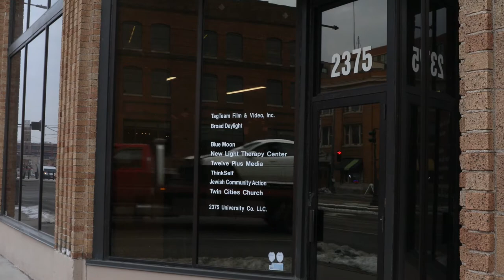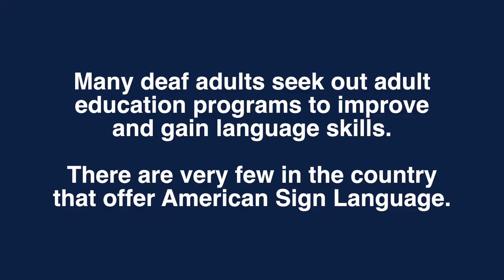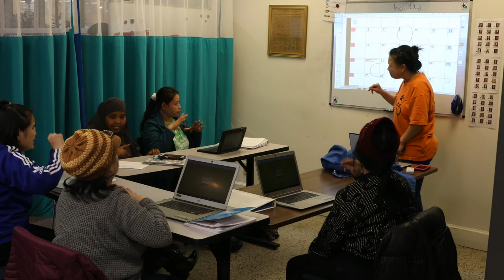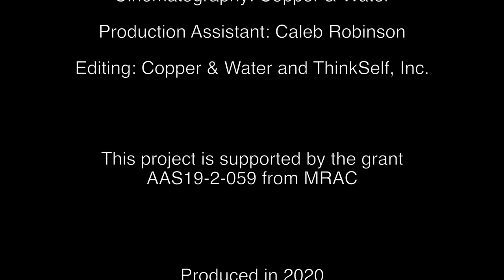Language Deprivation in Adults - A Documentary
Do you need a descriptive transcript or interpretation for the video?

History: In 2018, ThinkSelf applied for a grant from the Metropolitan Regional Arts Council. This was our second effort at an arts project; in 2017 we partnered with writer Janet Preus and Director Scotty Reynolds to produce and stage a play at Open Eye Theater called “Welcome to Hell.” Over 350 people participated in the production and event.

The goal of this grant was to create apprenticeship opportunities for learners and community members with film production company Copper and Water. We posted a public application for participants and production assistants. Several individuals who self-identify as having experienced language deprivation were asked what they want the world to know.

MJ Kliebus came to Minnesota in February 2019 and spent two weeks with us interviewing and filming, with some great production assistants. She flew back home and we spent time meeting on Zoom over the next year or so going back and forth as the team edited and collected viewpoints on the story.

The final product was to be staged at St. Catherine University in May 2020. Then the pandemic hit, and we put the final stages on hold. We have shared the film with everyone involved along with our board and some community trainees. Today we are happy to have the opportunity to share it with you.